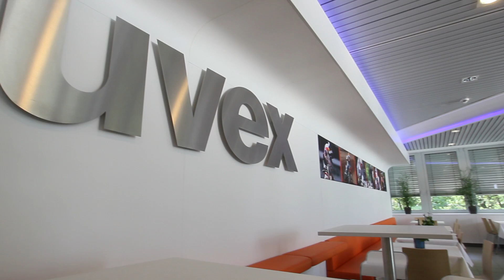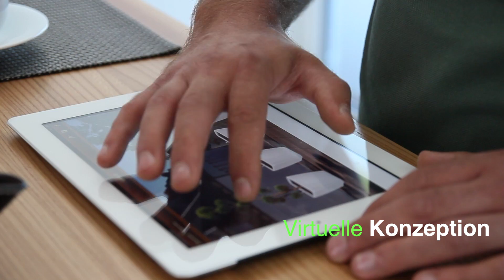Raumbegrünung und Terrassenbegrünung Pflanzenhaus Schöner Zirndorf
Ihr Partner für Innenraum- und Terrassenbegrünung aus Zirndorf. 'Zertifizierter Raumbegrüner' - 'Offizieller Vertriebspartner Lechuza'